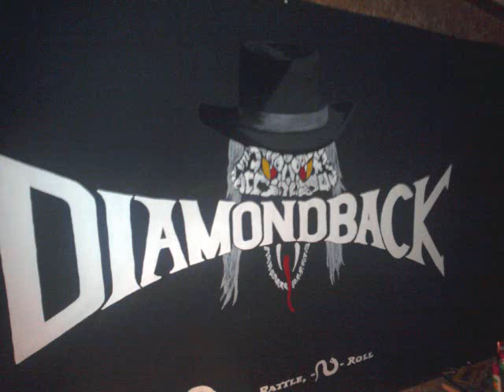Mike Rice-The Harlot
Mike Rice sings about a girl that can be found in about any bar...